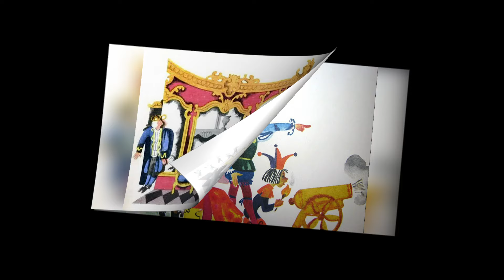Три Счастливца — Сказка братьев Гримм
Kinder TV
Hello Hello dear guys on my kinder TV channel you will find many interesting kinder DIY reviews and much more support for my channel with positive comments and great likes 👍 👍 👍 thank you all For your support
🌸Здравствуйте дорогие ребята на моём канале Kinder Малыш Тв вы найдете много интересных обзоров Kinder поделки и многое другое поддержите мой канал позитивными комментариями и большими лайками👍👍👍